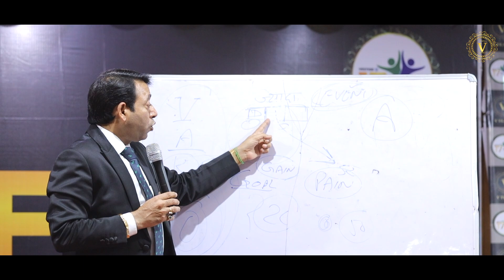यह Habit आपको Mentally Strong बना देंगी | Vivek Saxena